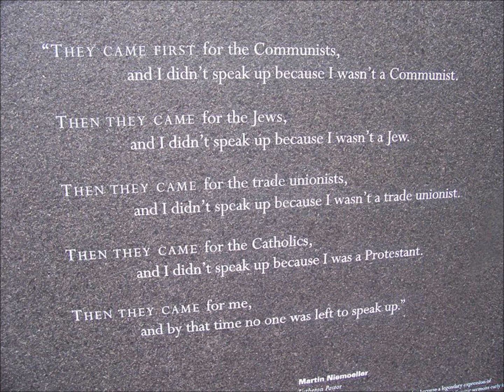Burn It Down - David Rovics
David Rovics allows anyone free access to his music.